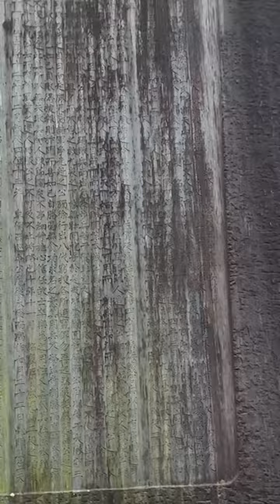元帥陸軍大将野津道貫侯爵のお墓@青山墓地